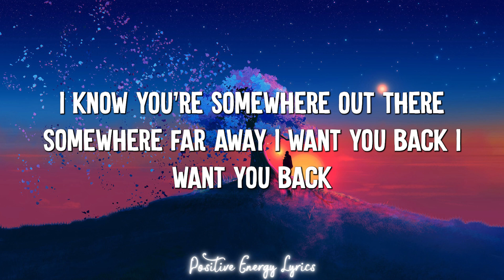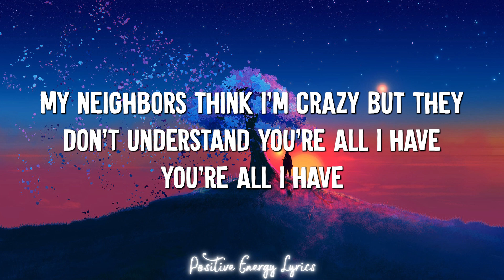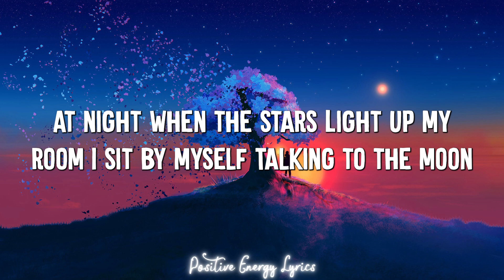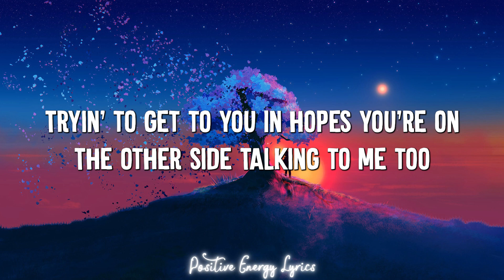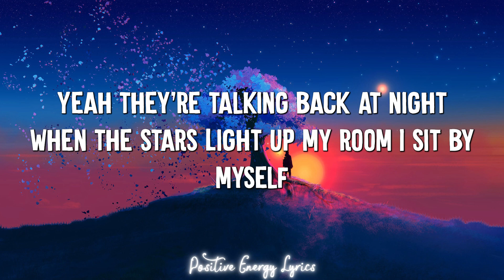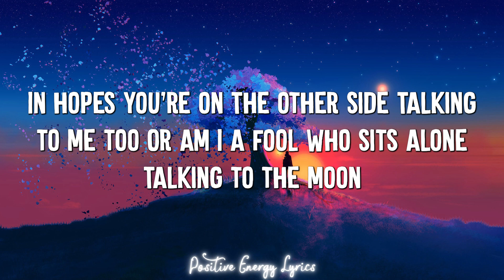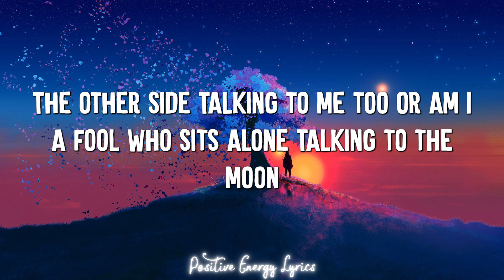Talking to the Moon - Bruno Mars (Lyrics)